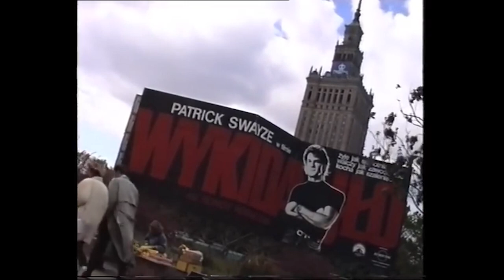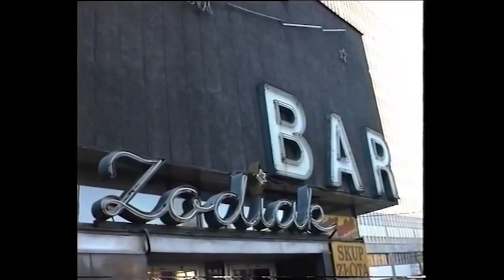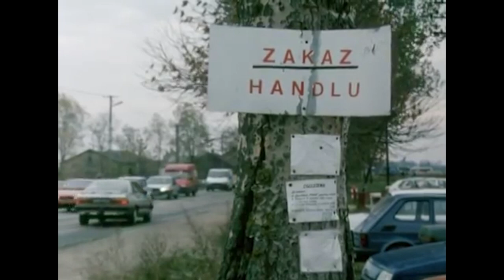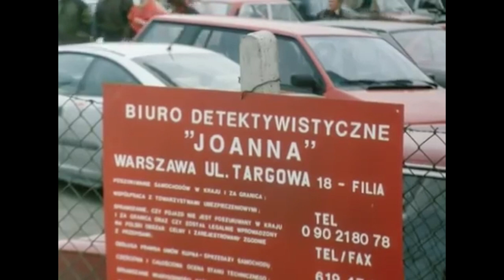Polska lata 80 - 90, PRL, wykidajło, nielegalny handel, marki, waluta, słomczyn, szkolna dyskoteka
Polska lata 80 - 90, PRL, wykidajło, nielegalny handel, marki, waluta, słomczyn, szkolna dyskoteka, gole polskiej reprezantacji :).

To i wiele innych w dziejszym filmie. Powrót do przeszłości. Troche śmieszny z dzisiejszego punktu widzenia, troche straszny. Może było lepiej, może gorzej ... ?

MUZYKA: KMB - jak na drzwiach :)